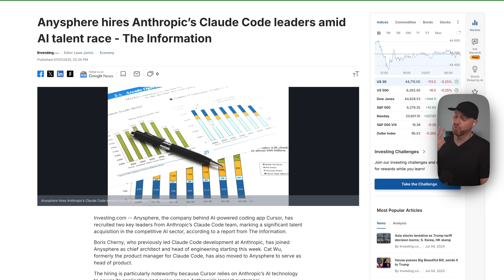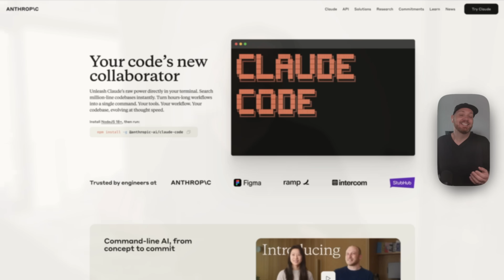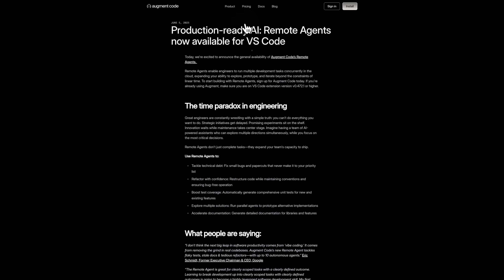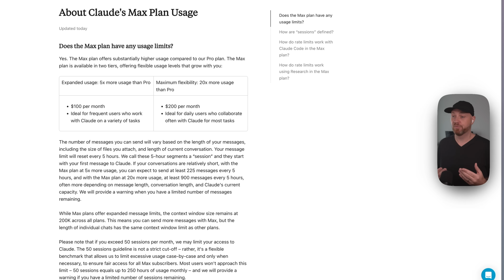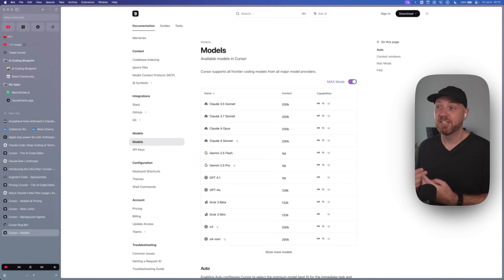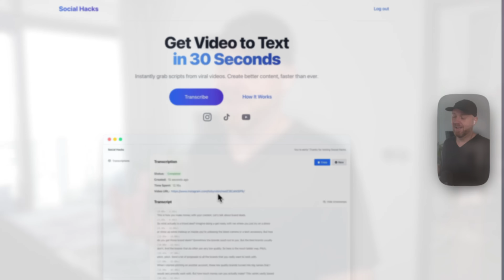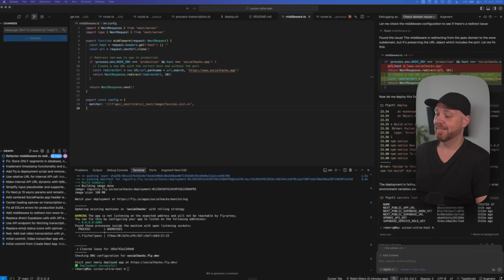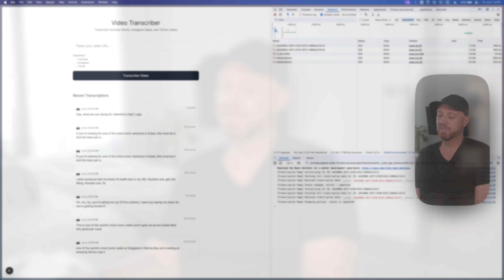Why I QUIT Claude Code for Cursor (NEW Pricing + Honest Review)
Thank you so much to Augment Code for sponsoring this video!

The AI coding world just got shaken up! I'm revealing the insane move Cursor AI just made that has everyone talking, and why it's pulled me back from Claude Code. I put Cursor's new $200/month Ultra plan to the ultimate test, building a real app to see if it lives up to the hype.

0:00 - Intro: Why I'm Switching Back to Cursor
0:45 - The Big Move: Cursor Hires Claude Code Leaders
2:50 - Cursor's New Ultra Plan
3:38 - Sponsor: Augment Code
4:46 - Cursor Ultra - Is It Worth It?
7:51 - Putting the Ultra Plan to the Test: Building an App
11:19 - Cursor vs. Claude Code: Which Plan to Pick?